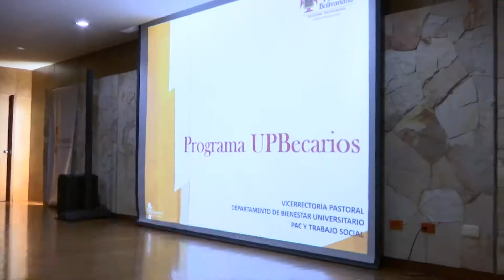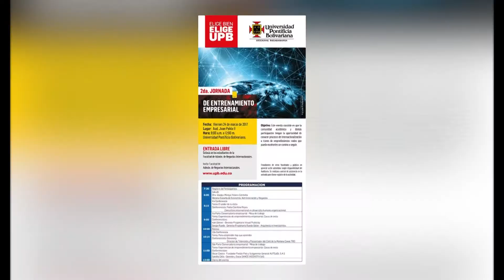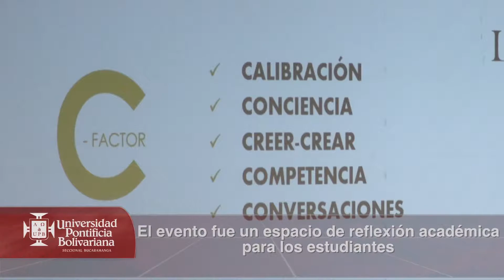Informativo UPB 626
Es el momento de estar bien informado, estos son los acontecimientos más importantes de la UPB:

- Capellanía invita a la comunidad universitaria a la jornada penitencial.

- Se abren las inscripciones para el curso de Introducción al Motorsport

- La UPB le dio la bienvenida a los nuevos estudiantes becarios

-La facultad de Administración de Negocios Internacionales, realiza la segunda jornada de Emprendimiento Empresarial